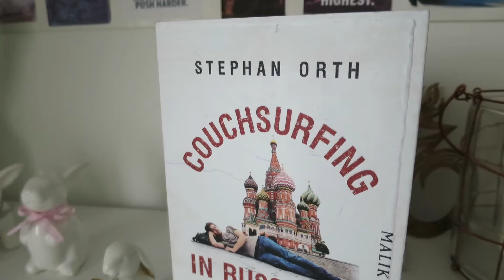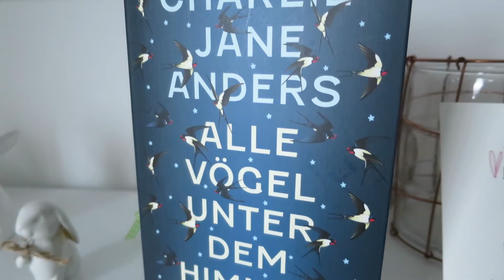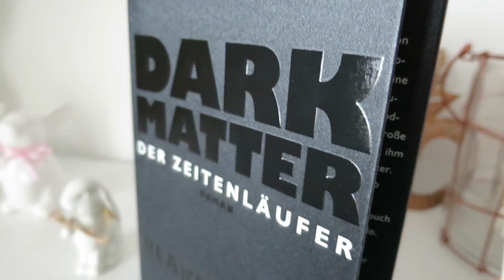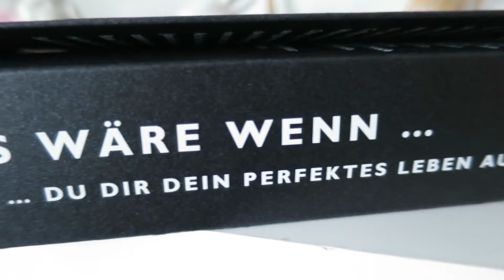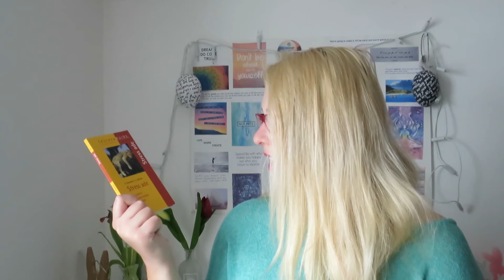APRIL Wrap Up | Raus aus der Leseflaute! | Tasmetu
Mehr Infos ▽
Sorry, dass es letzte Woche kein Video gab. Dafür verrate ich euch, welches Buch mich aus meiner Leseflaute geholt hat :D

ALLE ERWÄHNTEN BÜCHER:
Couchsurfing in Russland
Rückkehr zur Menschlichkeit
Alle Vögel unter dem Himmel
Dark Matter
How to be a woman
Stress ade